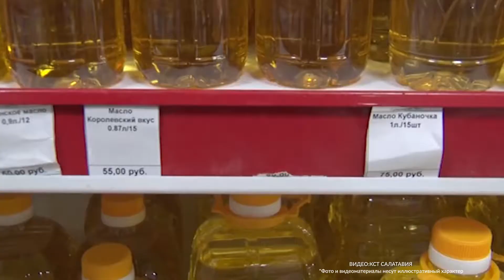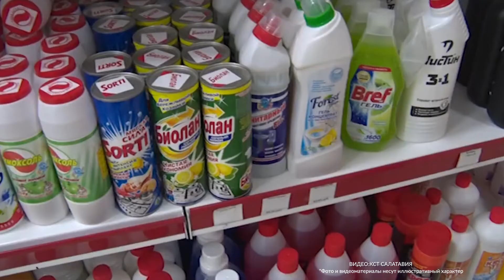Онлайн сервис программы «Московский акселератор» снизил цены на доставку продуктов в торговые сети